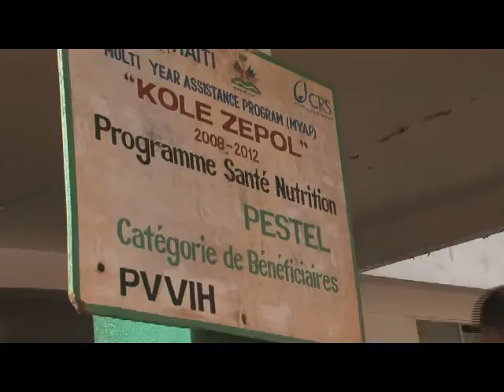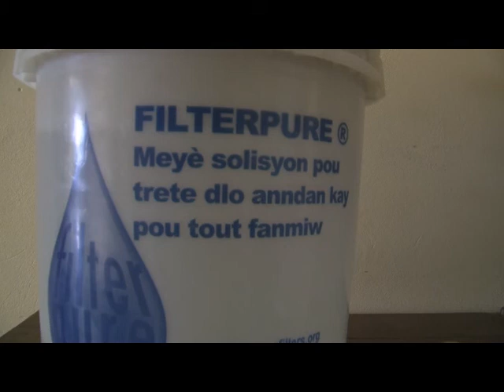Beauty With A Purpose - Visit to Haiti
In March a team led by Julia Morley traveled to the poverty stricken lands of Haiti. After raising $500,000 for the country through Miss World's 'Beauty with a Purpose' charity, The Miss World Team went to visit the places where their money has been spent, and will continue to be spent to aid these people in crisis.